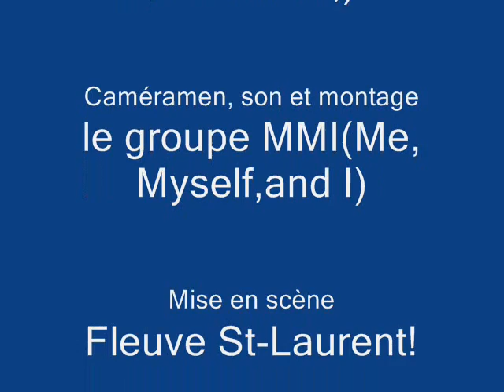fleuve29aout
Superbe de journée parfaite! :)